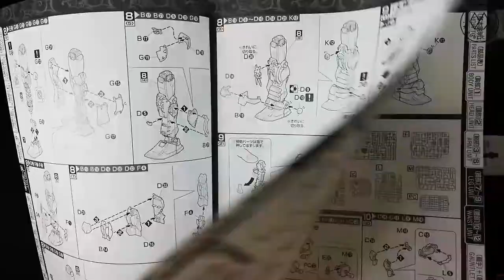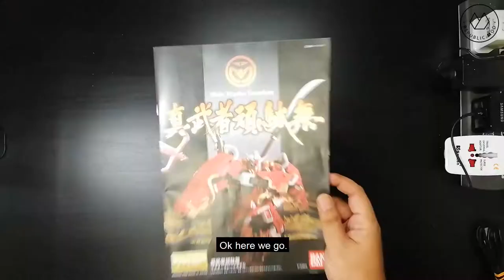Custom Paint | MG Shin Musha Gundam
My another dark theme gundam. I like the samurai looks for this gundam. So I decided to make custom paint for it by my research of samurai. :)